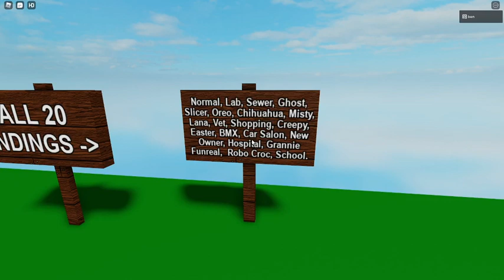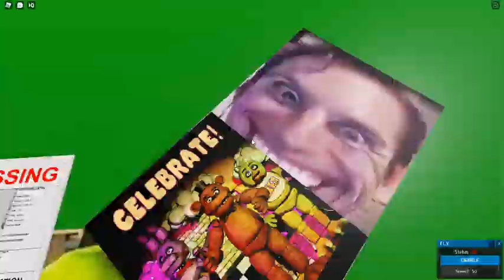😂NAJŚMIESZNIEJSZA EWOLUCJA PET STORY w Roblox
Dzięki za oglądanie dzisiejszego odcinka. 💕